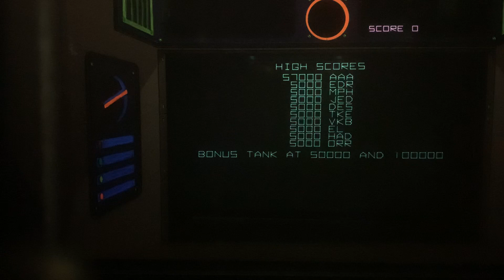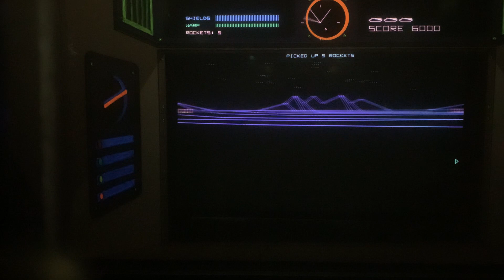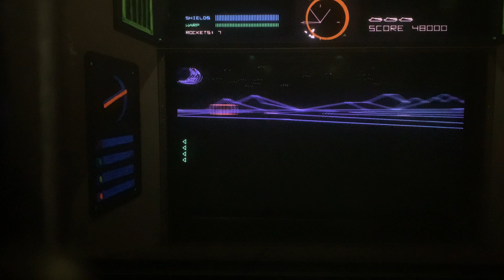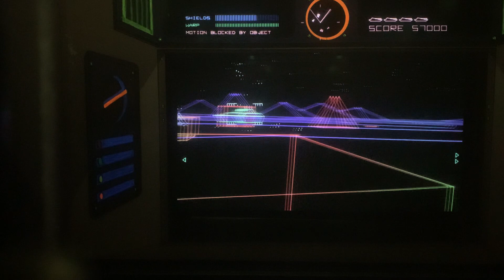Battlezone 2 gameplay